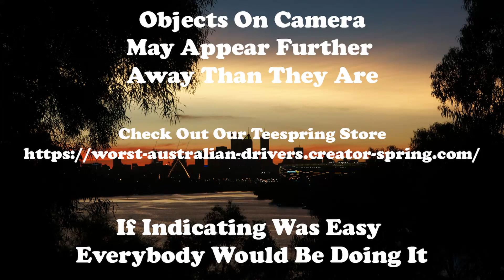If i did this i would probably be pulled over and fined right away